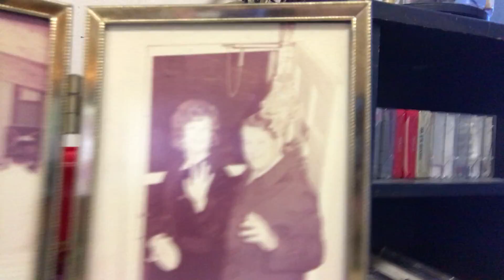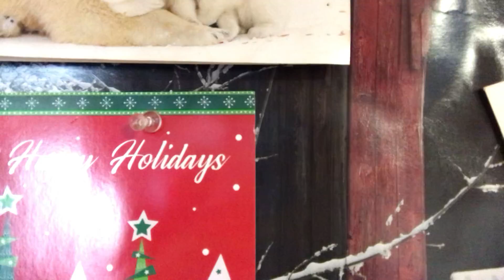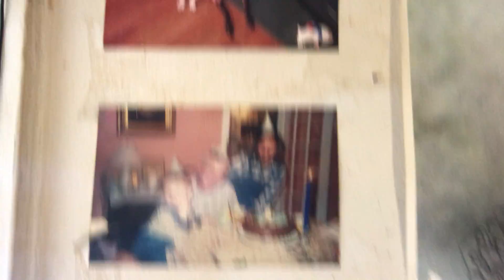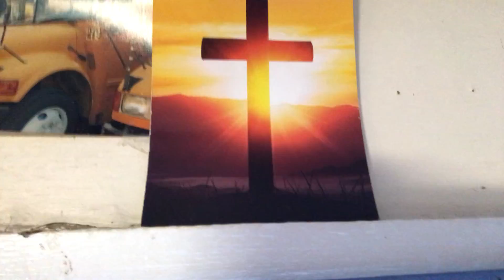JOHNNY AZER ROLLING STONES CAN YOU HEAR ME KNOCKIN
I remember my sisters friend Paul in Long Island, had this underground radio FM station on in April 1971. They played this track. My first reaction was, I like this better than the hit WILD HORSES on pop radio. One of my Stones favorites. the pictures are mostly of people who died, cards and some high school chums.